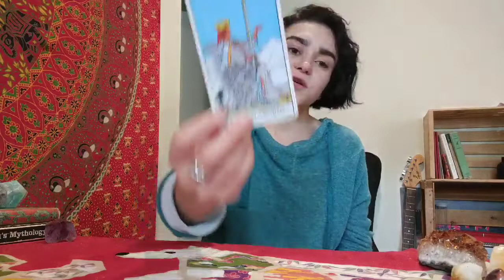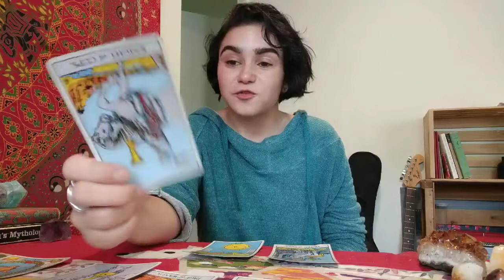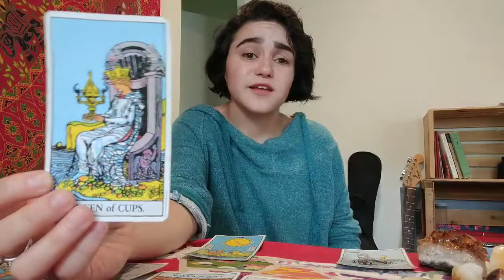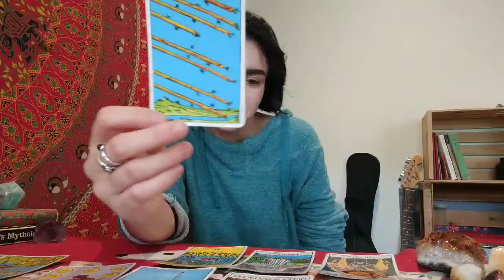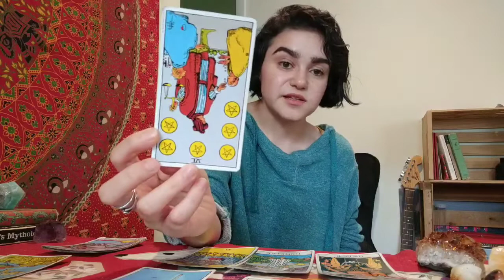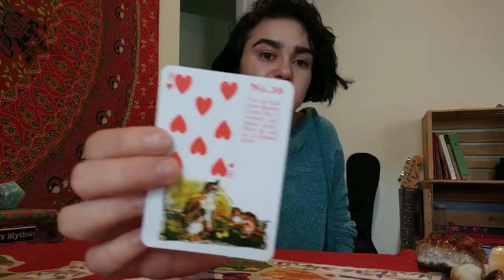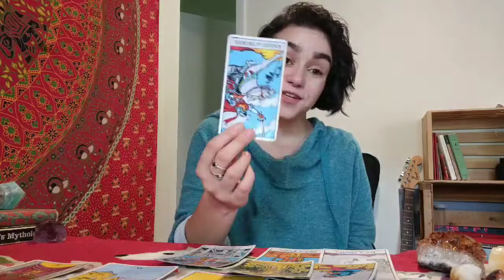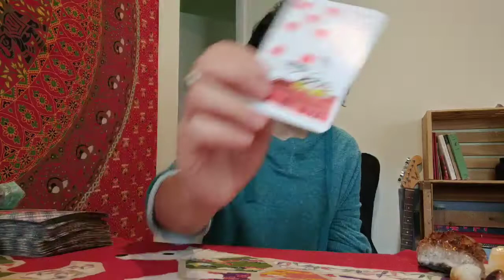July 2018 Love Reading ♡ Leo ♡ Sagittarius ♡ Aries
Love Reading For the Fire Signs Leo, Sagittarius, and Aries For July 2018.

♌ Leo: (first)

♐ Sagittarius: (20:05)

♈ Aries: (36:02)

Or PayPal me directly with your question(s), birth date, and payment for any of these readings:

10 min Reading: $10
30 min General Reading : $45
30 min Love Reading : $60
Soulmate/Twin-Flame Reading: $75
Life Path Reading (1 hr): $95

Take what resonates with you and go in peace.